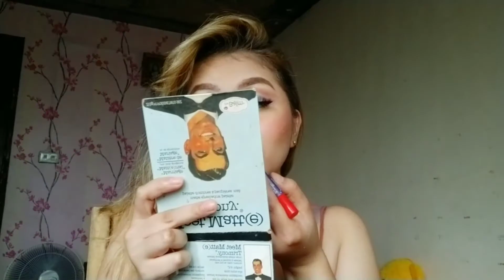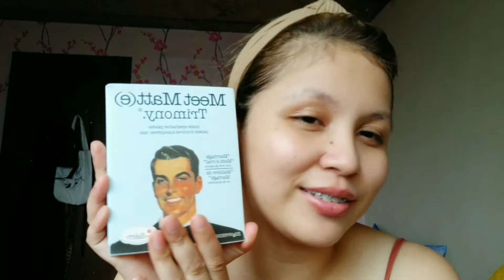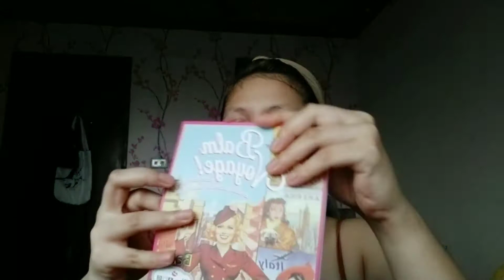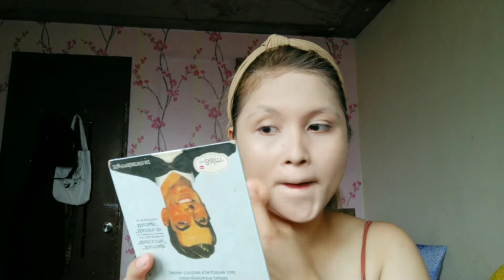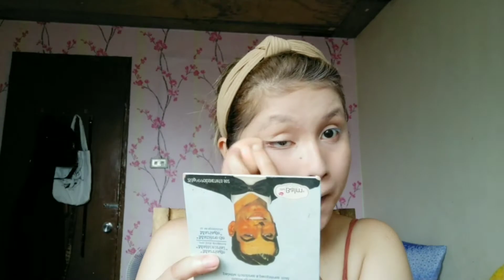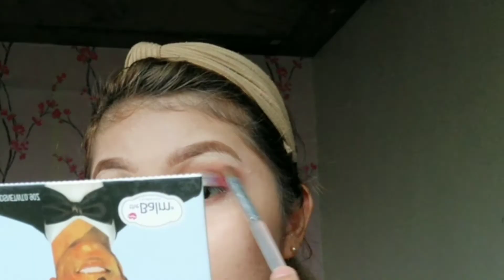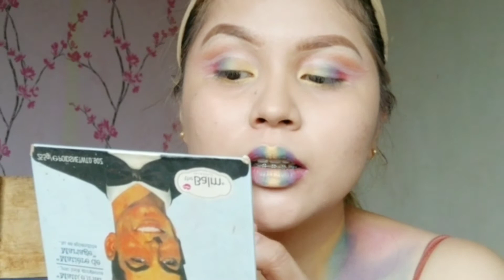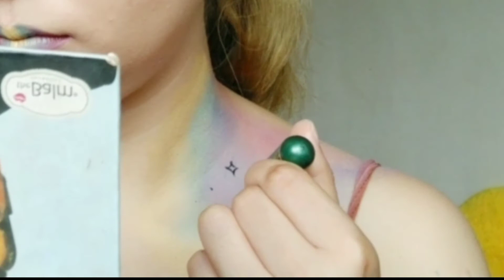PRIDE Inspired MakeUp 💄 | Arianne Ailes 🌼